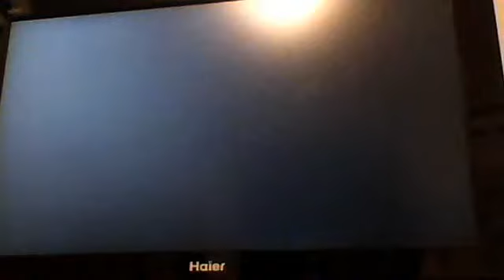WWE all stars glitch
MegaCodyTV's webcam video April 21, 2011 01:48 PM